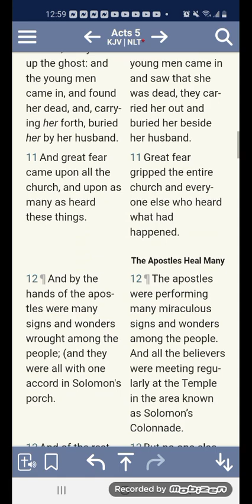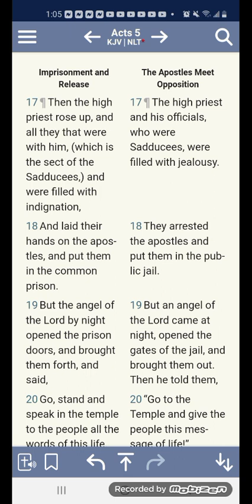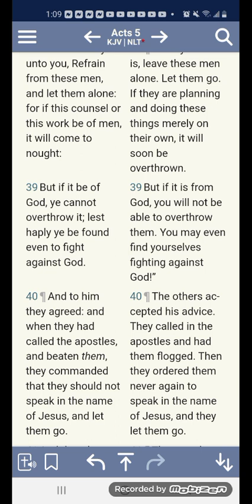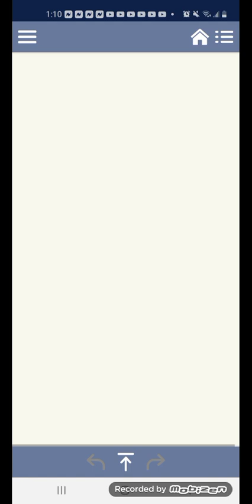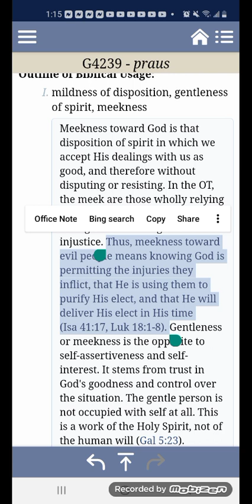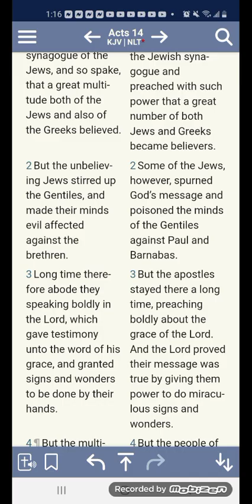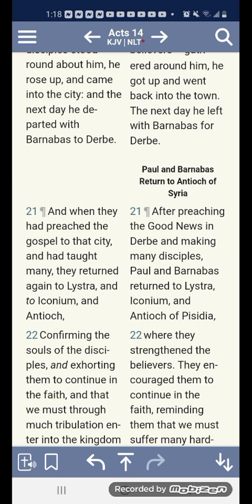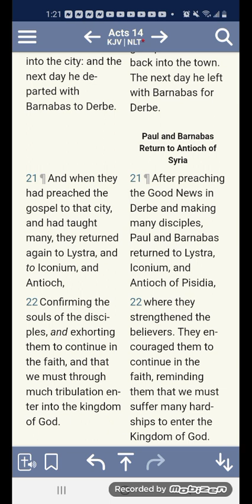"The meek shall inherit the 🌎!"